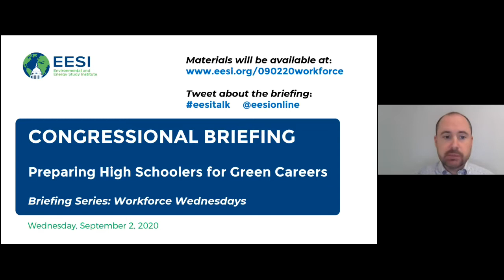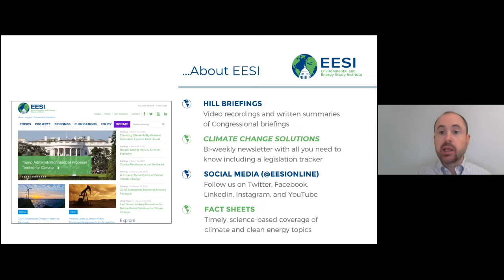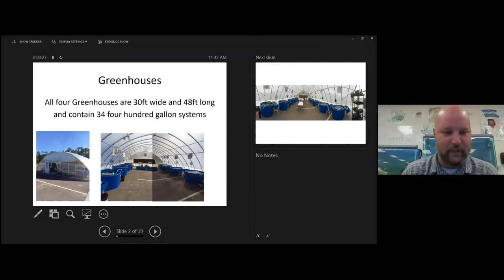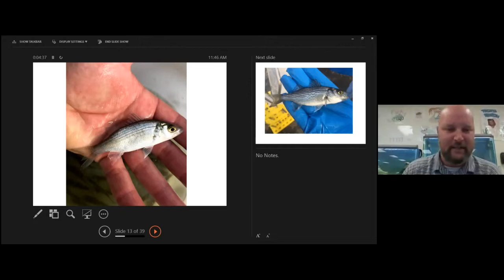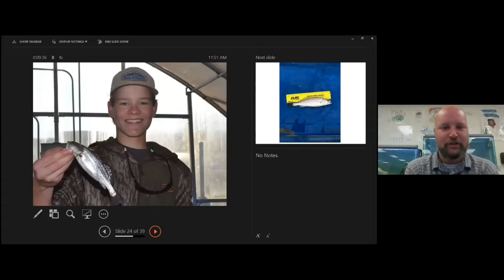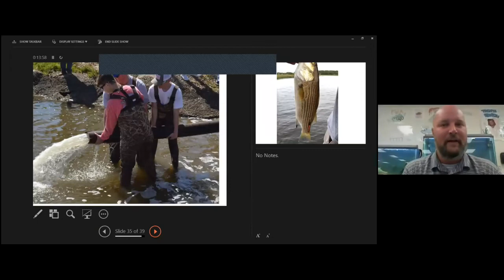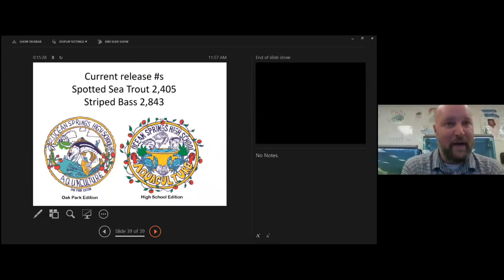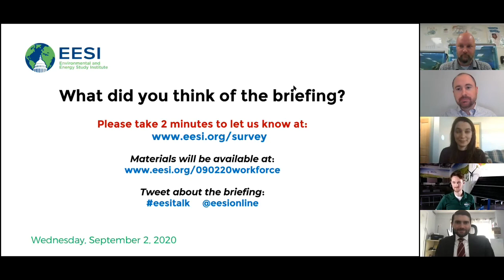Preparing High Schoolers for Green Careers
The Environmental and Energy Study Institute (EESI) is holding a series of online briefings on workforce development and policies and programs that can support a low-carbon recovery from the COVID-19 economic crisis. Speakers discussed major challenges faced in each area and solutions providing economic and environmental benefits to communities across the country.

Bryan Butler
Aquaculture CTE Teacher, Ocean Springs High School, Mississippi

Spiraling student-loan debt and low rates of college completion have encouraged a resurgence in career and technical education (CTE) in public schools. Panelists discussed the benefits of offering students CTE options and the policies and programs that help such programs flourish. Ben Gitis, a Senior Policy Analyst for the Bipartisan Policy Center’s Economic Policy Project, characterized the state-of-play for career and technical education in the United States, including federal policies helping—or hindering—the development of these programs. Cody Janousek, a Facilitator for the Green Tech Academy, Olathe West High School, Kansas, discussed the innovative 21st Century Academy model offering career and technical training courses in the Olathe Public School District, and the four-year old Green Tech Academy program, which prepares students for careers in renewable energy and sustainability. Bryan Butler, an Aquaculture Career and Technical Education (CTE) Teacher at the Ocean Springs High School, Mississippi, discussed Ocean Springs High School's unique aquaculture CTE program that teaches students about saltwater and freshwater aquatic ecosystems and partners with the University of Southern Mississippi's Gulf Coast Research Laboratory to provide hands-on work experience.